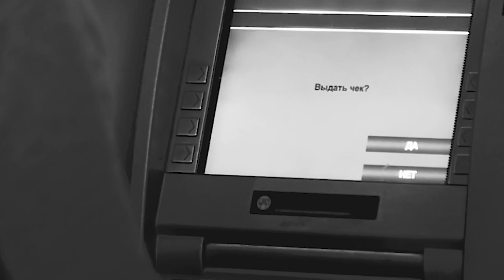Gabriel's Testimony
Watch Tomorrows Service At Our San Bernardino (Hallmark) Or Pomona
                                                          Campus

                                              San Bernardino (Hallmark)
                                                 4680 Hallmark Parkway

                                                               - OR -
                                                   Pomona Campus
                                                   1420 S. Garey Ave
                                                        Pomona, CA